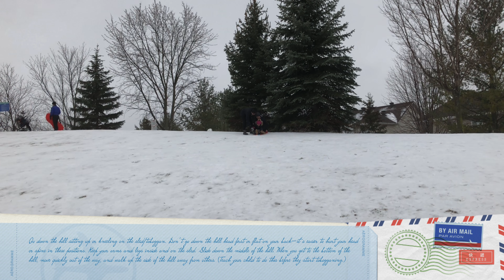TOBOGGANING 2022 and SAFETY TIPS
Tobogganing is the activity of sliding over snow and ice while sitting on a toboggan

God bless.

Photos and Videos: Taken by my A-NATH-ing Under The Sun